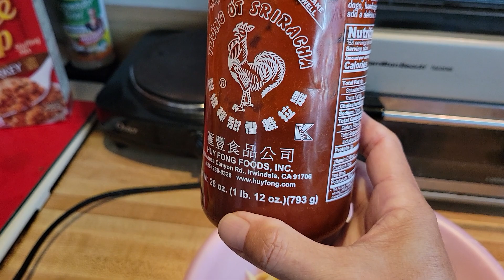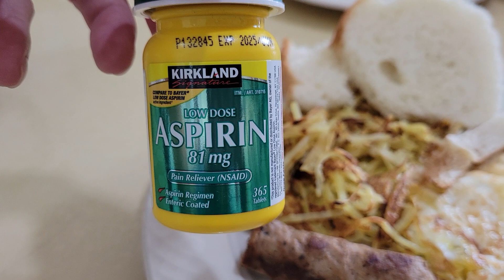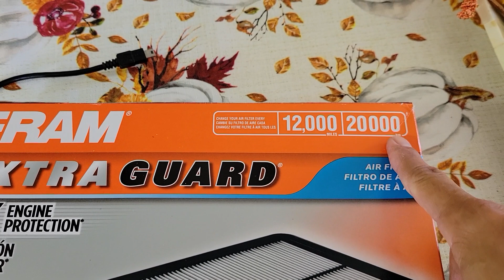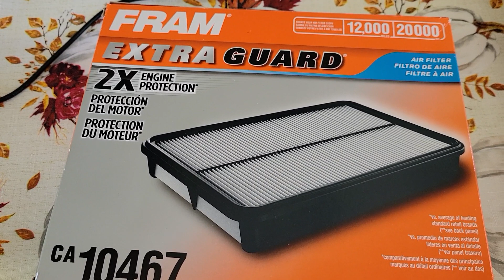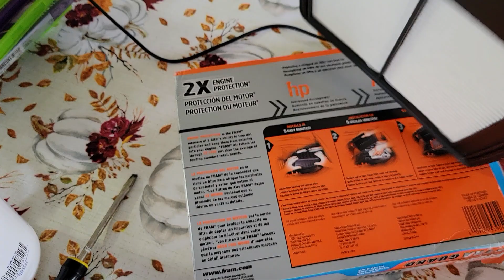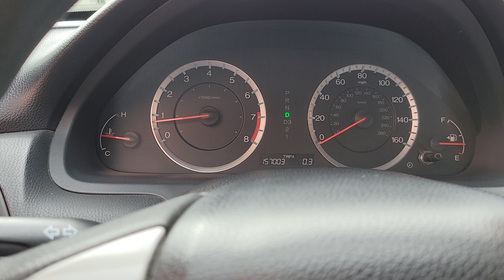Making breakfast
Làm thức ăn sáng